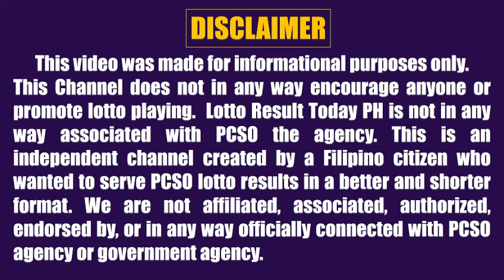Lotto Result Today 9pm Draw February 19, 2024 Swertres Ez2 Pcso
Lotto result today 9pm Draw February 19, 2024 (Monday) The 9pm evening draw pcso lotto results today games are Grand  Lotto 6/55, Mega lotto 6/45, 4D Lotto, 3D Lotto (Swertres Result Today) and 2D Lotto (Ez2 Result Today).

0:00 Intro
0:33 645 Lotto Result
1:07 655 Lotto Result
1:39 4D Lotto Result
1:57 3D Result 9pm
2:15 2D Result 9pm